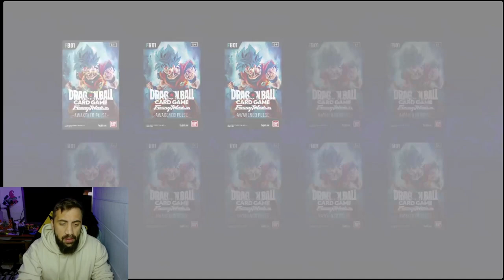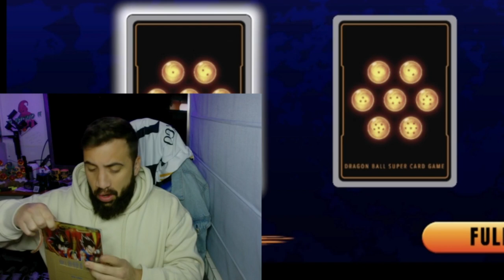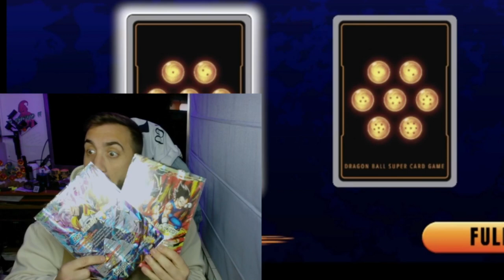MEGA APERTURA Y UNBOXING PREMIOS TOP 16 BCN - DIGITAL VERSION - DRAGON BALL SUPER TCG FUSION WORLDS